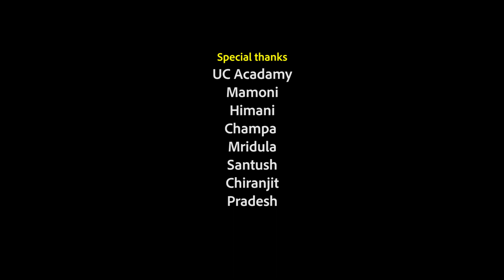JON TORA New bihu video song. singer- Anirudha Rabha. producer-Hitesh Rongdung. Direction Rahul RK.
llJon tora ll
Cast - hick RD & poly tora.
New bihu video song.
Singer - anirudha rabha. Lyrics/tune - Binad kurmi gaurisankar.
Music mixe master - gaurisankar.
Dop/Editor - pranjol Kolita. Drone - Narayan Das.
Makeup -Puspalata&Barnali.